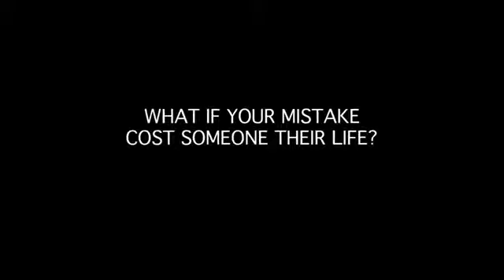The Call Trailer HD Trailer 2013